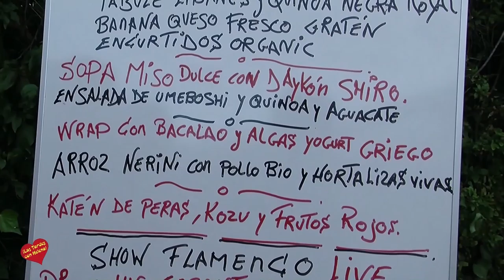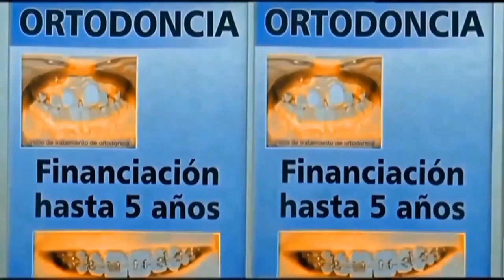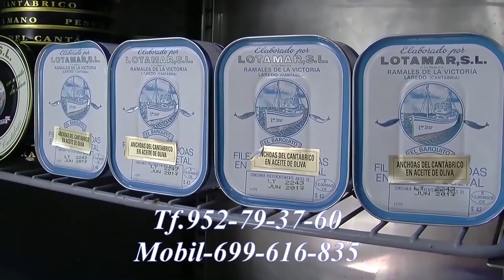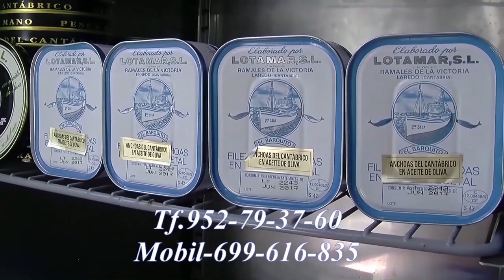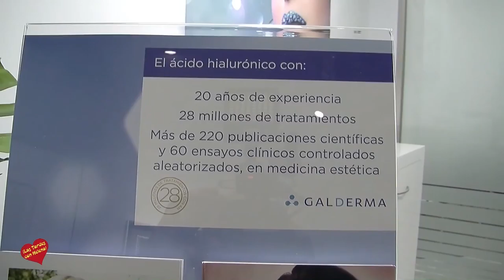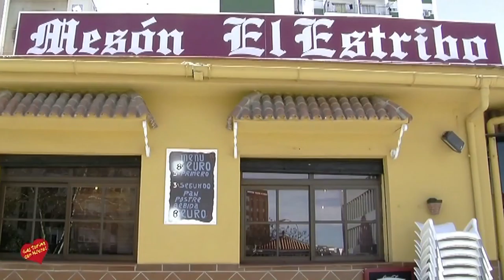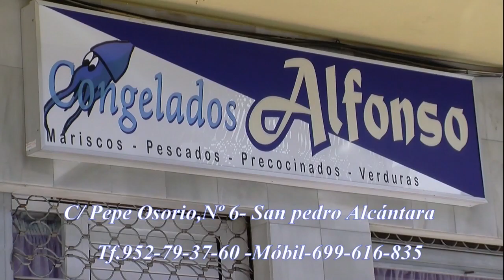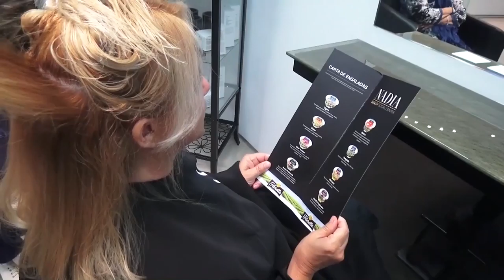Las Tardes con Helena Programa 10 de Febrero de 2017